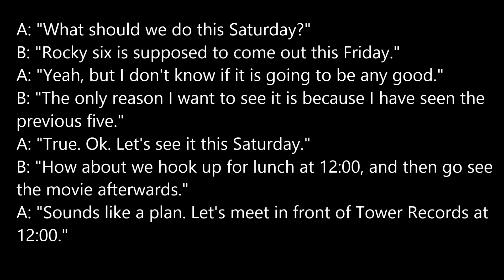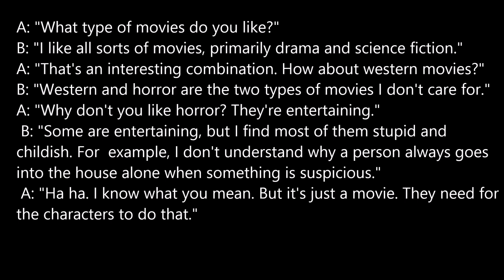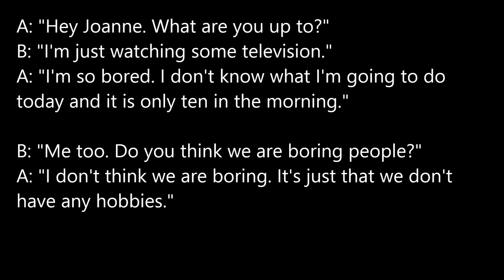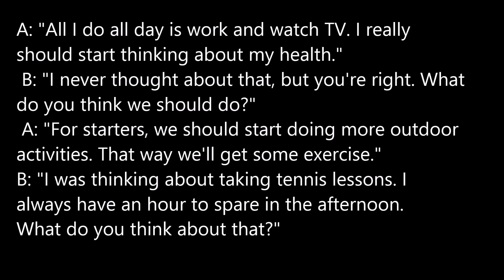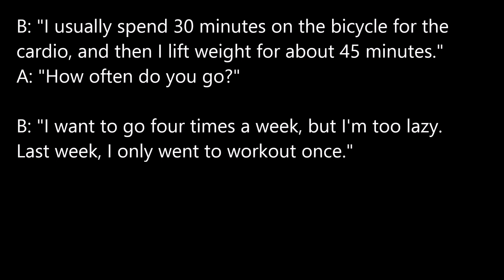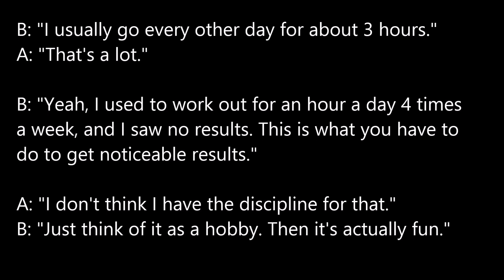Learn English Through Conversation while you sleep | English Listening and English Speaking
Practice English through English Conversation then speaking English like a native speaker.

Let learning English by ears before learning by eyes. I advice you to listen it many times while you are sleeping and finally read it and start practice general English like a native speaker.